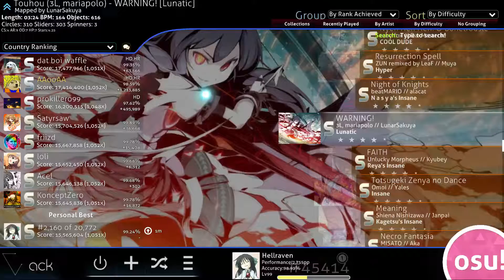Osu! 3L, mariapolo - WARNING! [Lunatic] S